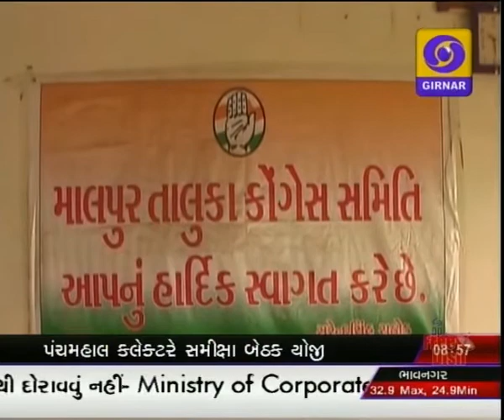GUJARATI NEWS ON DD GIRNAR AT 8:45 AM DATE 27-11-2015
With the Constitution Day celebration started a session of Parliament, Parliament will hold a two-day special meeting
Minister Anandiben Patel was addressed meeting in viramgam and road show in bopal
Election will be held on Sunday, the campaign for the district and taluka panchayats and municipal will halt drum in same evening
India placed a 310-run target against South Africa at Nagpur Test match - India Test series 1-0